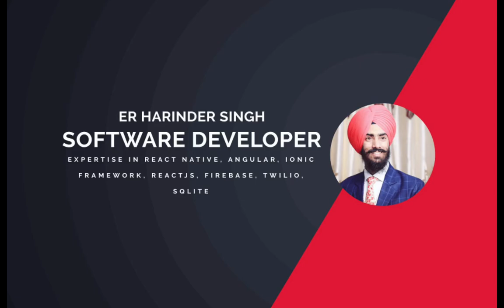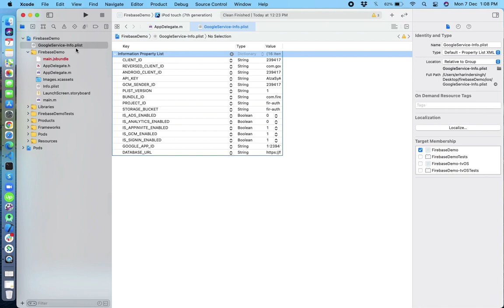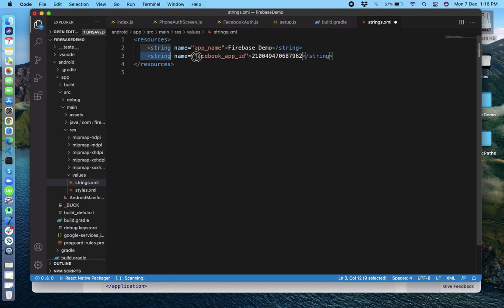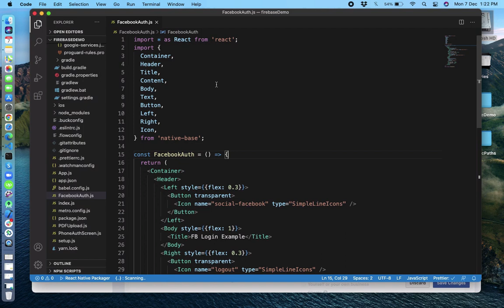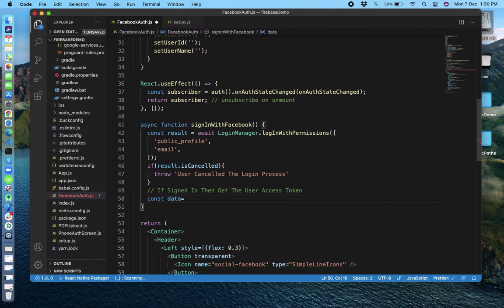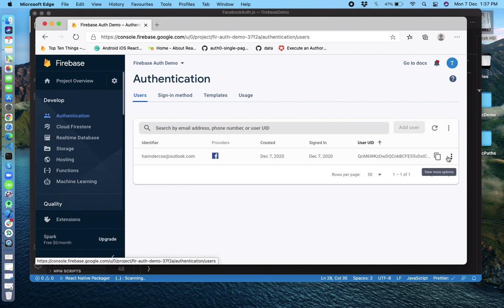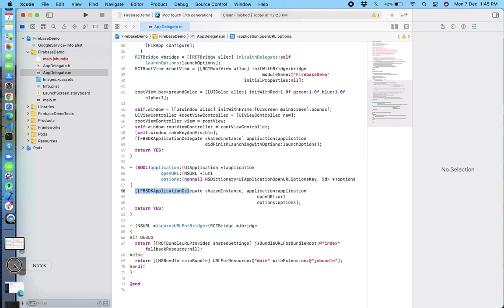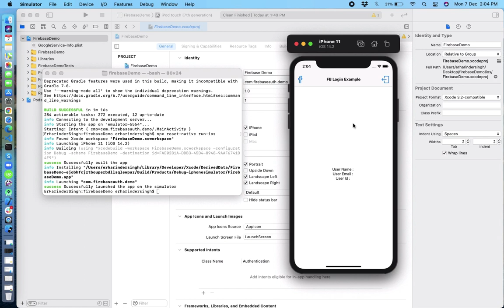#66 React Native Firebase Facebook Login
Facebook provide an official React Native library which wraps around the native Facebook SDKs to enable Facebook sign-in.

Before getting started, ensure you have installed the library, configured your Android & iOS applications and setup your Facebook Developer Account to enable Facebook Login.

Ensure the "Facebook" sign-in provider is enabled on the Firebase Console.

I am trying to do my best, trying to provide best.